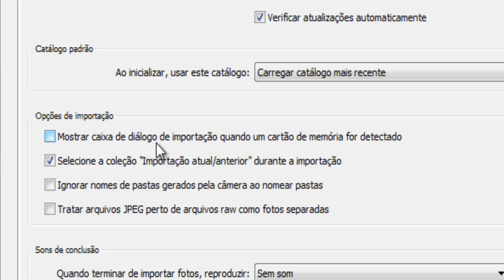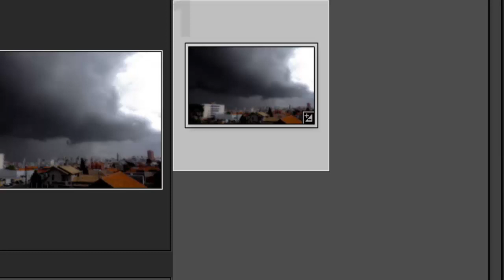USB-Lightroom abre automaticamente pendrive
Se lightroom abre sozinho e toda hora no seu computador, saiba como desativar isso passo a passo e resolver o problema definitivamente!